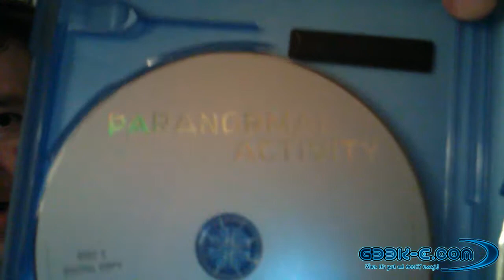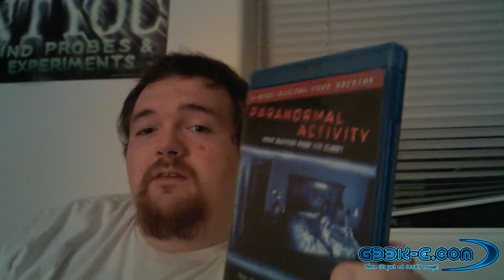A Very Paranormal Blu-ray Update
Gee, I wonder what it could be? What is on blu-ray and related to the paranormal? Hmm? Well, I took advantage of yet another goHastings sale and here's part 1 of what I got!